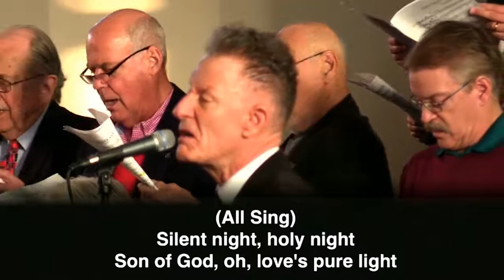Trinity Klein Lutheran School 2020 Christmas Program Intro